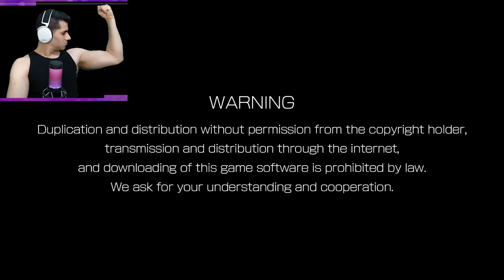The King of Fighters XV Gameplay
The King of Fighters or KOF goes way back. The first one that I played was KOF 94!
Among fighting games and after Mortal Kombat I think this is my second favorite.
Loved playing KOF XV and it is a recommendation.

Description:
The King of Fighters XV, also called KOF XV, is a fighting game developed by SNK. It was released on February 17, 2022 for Microsoft Windows, PlayStation 4, PlayStation 5, and Xbox Series X/S. This is also the first game in The King of Fighters series created using Unreal Engine 4, and the first to implement GGPO rollback networking. Taking place after the events of The King of Fighters XIV, the narrative primarily revolves around two fighters with multiverse-related supernatural powers, Shun'ei and Isla, among other returning heroes facing revived threats. King of Fighters XV generally received praise for its character roster, team-based gameplay, and smooth online performance, but criticism for its story mode, complex tutorials, and mechanics.

Initial release date: February 14, 2022
Series: The King of Fighters
Developer: SNK
Mode: Multiplayer video game
Platforms: PlayStation 4, Xbox Series X and Series S, PlayStation 5, Microsoft Windows
Publishers: SNK, SNK Playmore USA Corp., Koch Media
Genres: Fighting game, Action game